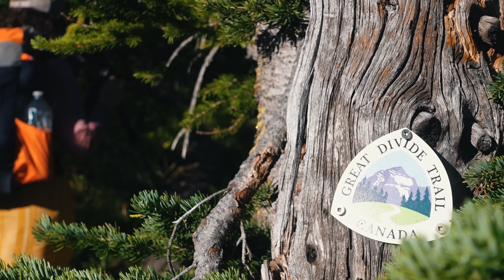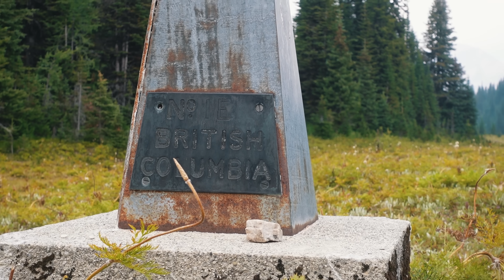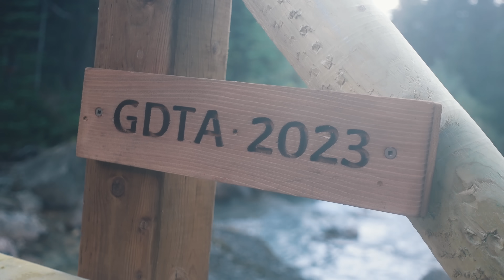42 Days Hiking 1,200km - Great Divide Trail - Thru Hike 2023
The Great Divide Trail is one of the most premier long distance hikes in the entire world. At 1,200km (or 750 miles) it's not as long as a trail like the Continental Divide, but it's certainly no slouch either. Passing through some of Canadas most popular and beautiful National Parks such as Banff and Jasper, the entire hike from start to finish is mind blowingly stunning.

My guide on how to hike the GDT (picturies, stats, gear, and info!)

- Ursack Major XL Food Bag
- Mosquito Head Net
- Satellite Communicator

Become a member of the GDTA to help grow this amazing trail!

Hikers typically take 30 to 60 days to complete this trek on average, though an extremely fast hiker could conceivably do it quicker, and you could also certainly take longer. We took 42 days and felt that was a rather quick pace, for instance.

The entire trail is though prime grizzly bear country and moose are also commonly seen. A lot of caution must be taken because of this! Though in the end we only saw one grizzly and two moose, every single day of our hike we saw recent signs of both having been where we were just a day or hours prior. It was a mildly stressful thing given how large and dangerous those animals can be.

The permit system for this trail is the hardest part when it comes to planning and logistics. You have to purchase permits in (and earlier than) March, for a hike you won't even be beginning until July! They are costly (about 200 dollars) and confusing. But it is a necessary thing, especially so for places like Banff, and the Skyline Trail in Jasper. The GDTA have lots of great resources to help with this, and I would at the very least buy permits based on their example itineraries.

The trail itself is very difficult, much much more so than something like the Pacific Crest Trail. The trail is often not marked, often doesn't exist at all, and is often very overgrown when it does exist. The climbs can be extremely steep. The weather can be terribly unpredictable. You will almost never have cell service, and are rarely anywhere near roads, towns, or services and help of any kind. This is very much so a trail to plan for and prepare for because of these things!

That said, it is so ridiculously beautiful I think that anyone who is even sort of interested should go for it. You will never find another hike that is like this one. Challenging and magnificent. Glaciers, and massive braided rivers. Not seeing other people for days on end. Going 200km (120mi) between towns. Crazy amounts of wildlife and birds. It really is a special hike.